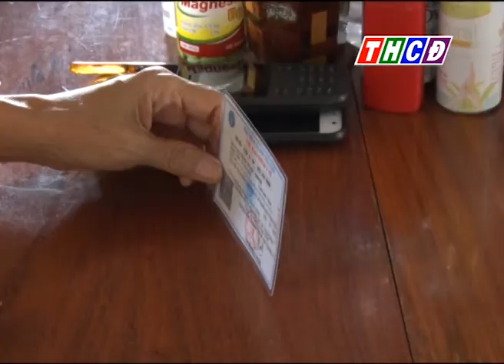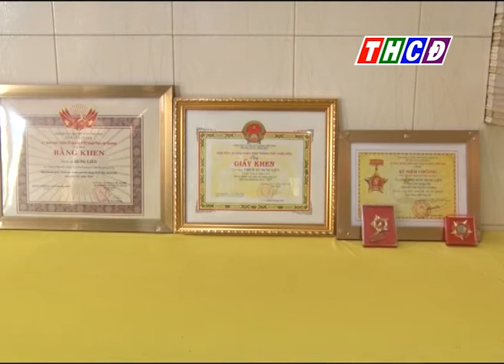Ni trưởng Thích Nữ Dung Liên trụ trì Tịnh Xá Ngọc Phú gương điển hình trong công tác từ thiện xã hội